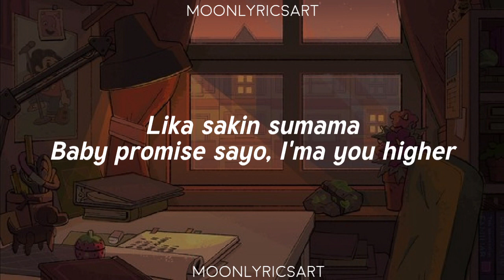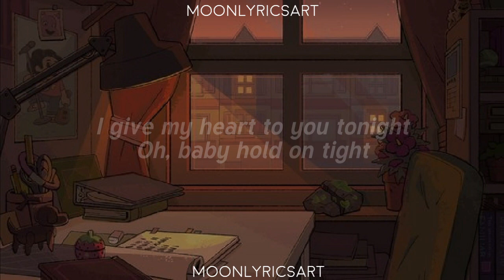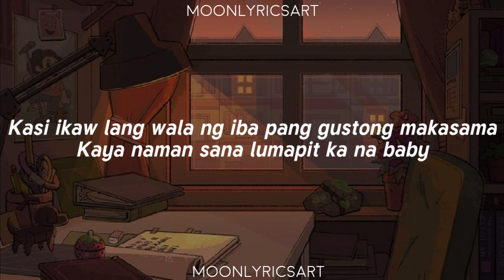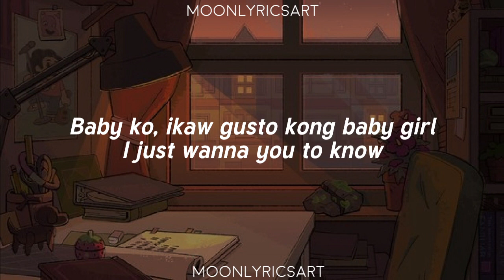Byahe Mashup (Lyrics) - cover by Pipah Pancho x Neil Enriquez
Lyrics video for "BYAHE MASHUP" cover by Pipah Pancho x Neil Enriquez

Songs Included:
JRoa - Byahe
Ex Battalion - Follow My Lead ft. Chicser & Sachzna Laparan
VNCE - Tanan
Come with me - Ex Battalion ft. Bosx1ne, Flow-G, King Badger & JRoa (Prod. by The union beats)
Ex Battalion - Need you
Marikit - Juan, Kyle
Fallin' - Skusta Clee, Bosx1ne, Emcee Rhenn & Flow-G ft. JRoa
TINOTOYO - Jr.Crown & Thome ft. Bomb D
ALLMO$T - Miracle Nights (ft. L.A. GOON$ & Peso Mercado)
JRoa ft. Skusta Clee - Kiss 'n Tell
Kier Nacion - Ikaw Lang
Binibining Mahiwaga - Archangel . SevenJC and Tyrone

Byahe Mashup (Lyrics) - Pipah Pancho x Neil Enriquez
BYAHE MASHUP Cover by Pipah Pancho x Neil Enriquez (Lyrics)